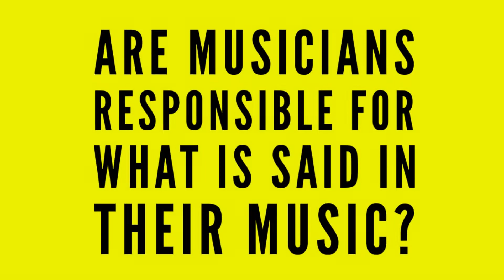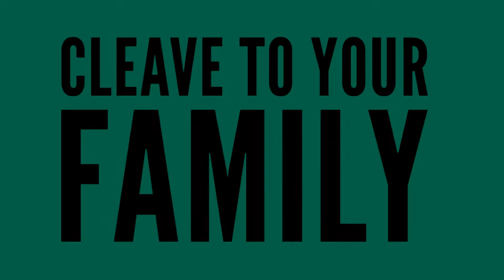BEST OF In the Booth With Canton Jones and Messenja 032522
We talk about getting "Kicked Out of Church", "Power of Music", "Cleave To Your Family", "55yr Old Man Marries 18yr Old Goddaughter", "Giving Adult Children Sex Advice", "New or Old Testament"

Canton Jones, Messenja, Ramona Jones, Voice of God GCS
Thank you for your support!
IG & FB: @thecantonjones, @messenjamusik, @ramonaestelljones, @godschosensoldier